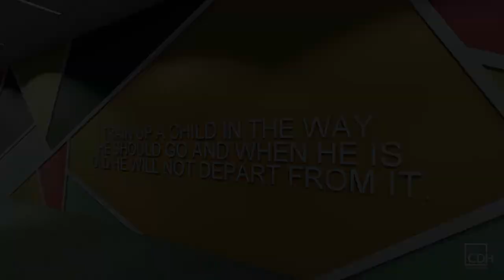New Season Church Future Building Animation Video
This is a video animation walk-through of our addition and remodel coming soon.  Enjoy a glimpse of our future.